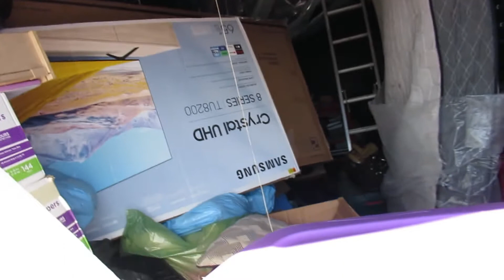QUICK MOMS HOME!! WATCH US GET DISTRACTED AND HALF A$$ CLEAN THE PLACE LOL!!!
"LA CABRONA"

AMWAY WEBSITE!!